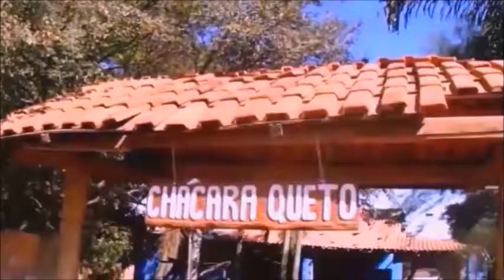Novidade Chácara Queto (6) Abracadabra Chamada Nova Temporada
Muitas aventuras vem por ai nesta chácara